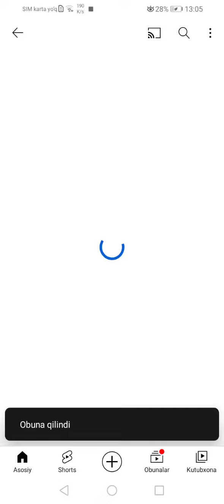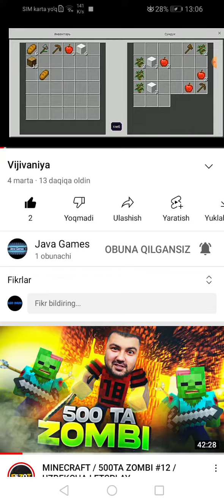JAVA GAMES KANALLARI OBUNA BOLING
JAVA GAMES KANALLARI SILKASI